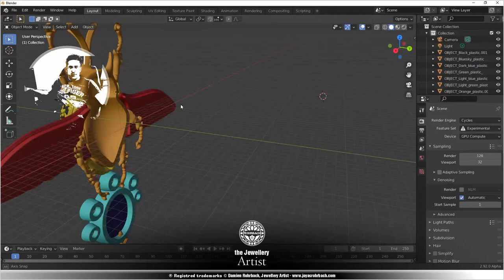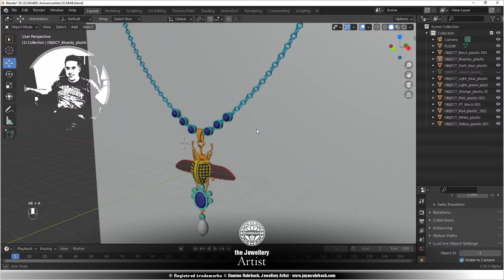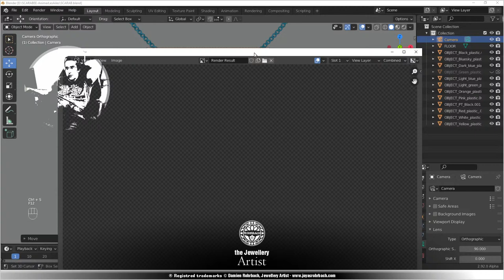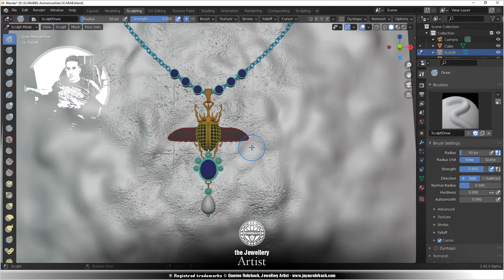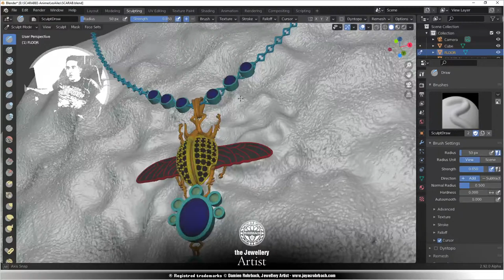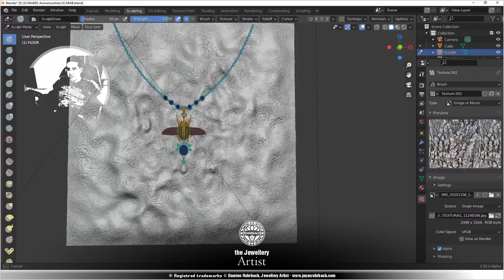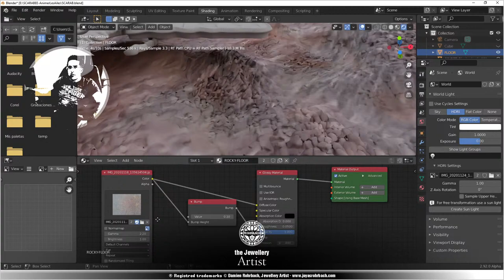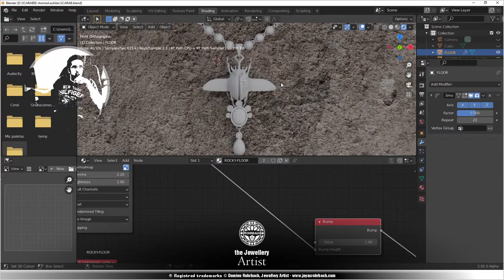Scarab design, render scene with Blender Luxcore, Damien Rohrbach Jewellery Artist Part 1 of 2